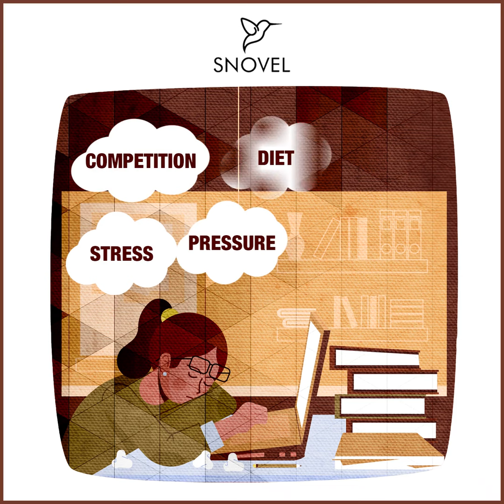Charging Point Podcast | Snovel | Prof. Neeraj Kumbhakarna | Trailer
OUT NOW!

We meet many travelers on the journey of our life. Charging Point Podcast is one such show, where we meet unconventional passengers who are our charging points. They charge you with their thoughts, their experiences.
Relish this fresh, youthful and thought-provoking podcast that might discover the undiscovered in you!

We'll meet Prof. Neeraj Kumbhakarna (IIT Bombay) in our first episode. He chased his dreams and successfully pursuing them.  Listen to his inspiring story only on Charging Point by Snovel!